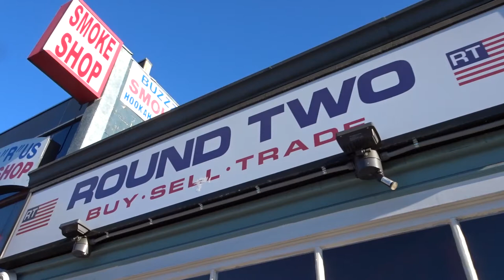Seventeen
HUGE thank you to everyone who said happy birthday to me y'all are real man. But I hope you guys enjoyed this birthday vlog. I'll catch y'all in the next one!